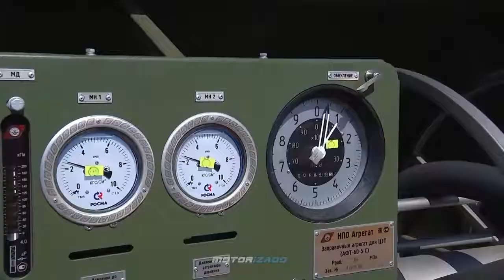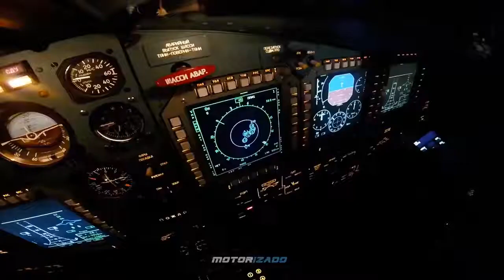Sukhoi Su 34 Fullback Supersonic Fighter Bomber Сухой Су 34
سوخو Su-34 Fullback Supersonic Fighter-Bomber
苏霍伊Su-34后卫超音速战斗轰炸机（СухойСу-34）